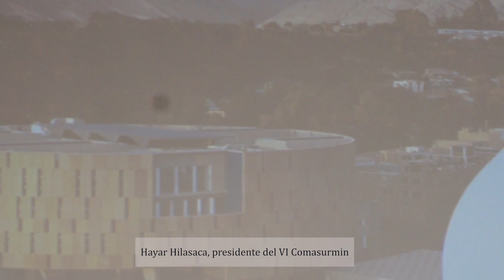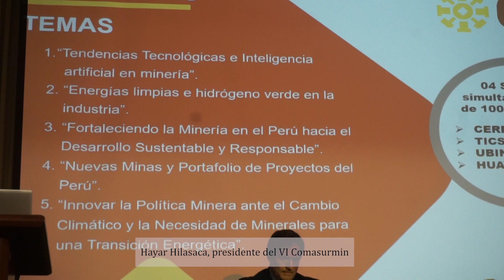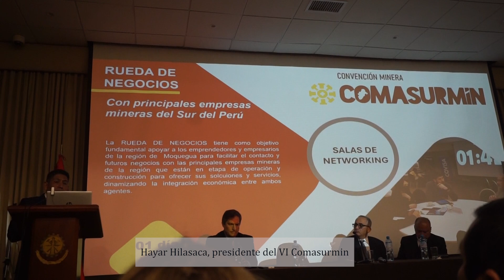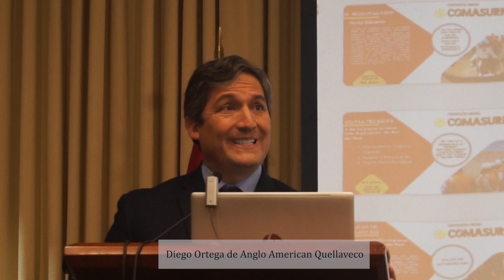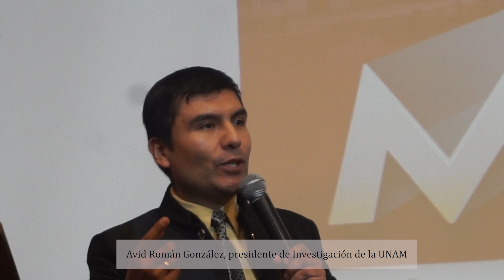Moquegua: El sector minero se reúne para el VI Comasurmin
Javier Leonardo Salazar Muñoz, presidente del Patronato de la Universidad Nacional de Moquegua, estuvo presente en el lanzamiento del VI Comasurmin (Congreso Internacional Macro Sur Minero), teniendo lugar del 4 al 8 de noviembre en la ciudad de Moquegua. Del mismo modo, Hayar Hilasaca, presidente del VI Comasurmin, así como otros ilustres expositores, hablaron sobre la importancia de los proyectos mineros y el medio ambiente.